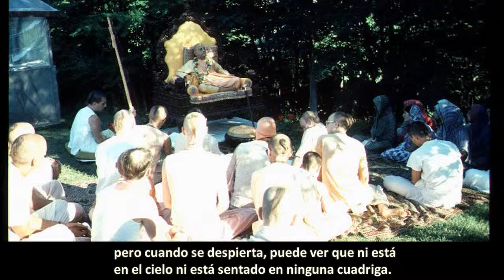BG.2.28. Prabhupāda. Clases en español subtituladas.Londres, 30 agosto 1973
Las entidades vivientes se ven afectadas por la presencia de māyā pero Kṛṣṇa nunca es afectado. Cuando hay una nube, māyā, el sol no se ve afectado pero las pequeñas partículas de luz del sol, sí lo son.